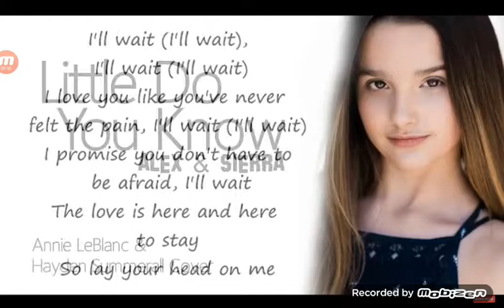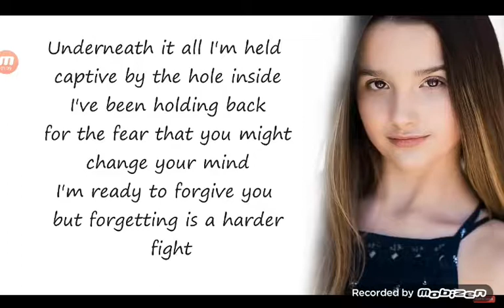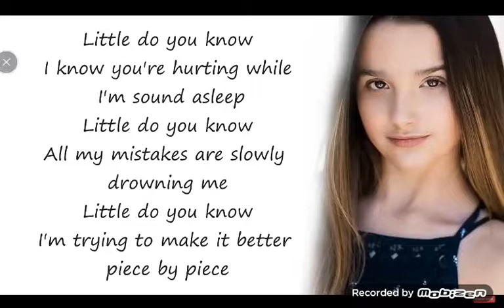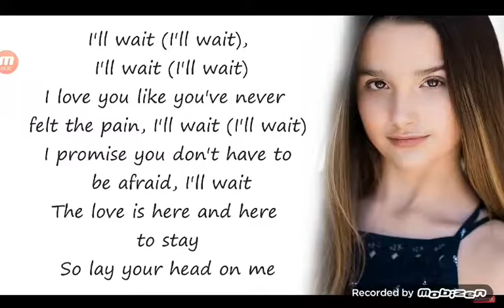Little do you know song